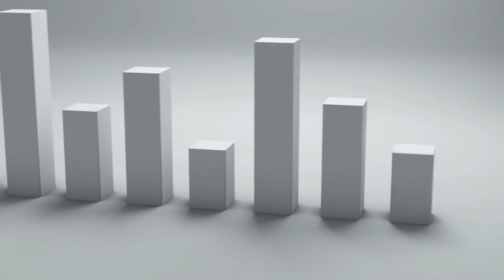New York Real Estate: 5 Tips for Finding the Right Listing Agent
Today I want to talk about a favorite topic of mine: picking your listing agent. If you’re a seller, how do you find the right listing agent that will maximize your sale price? I have five tips that will help you. First, before hiring someone, ask for their reviews and references. To find out what other tips will lead you to the right listing agent, watch my latest video.